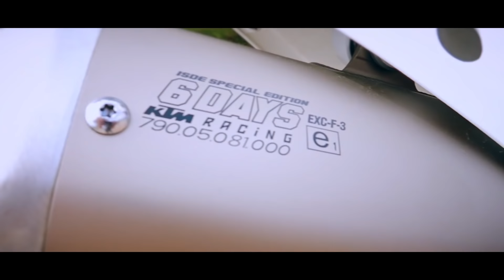Sofì vede la mia nuova moto per la prima volta... e non le piace!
La mia ragazza non accetta il mio KTM 350 2019 Six Days Enduro!